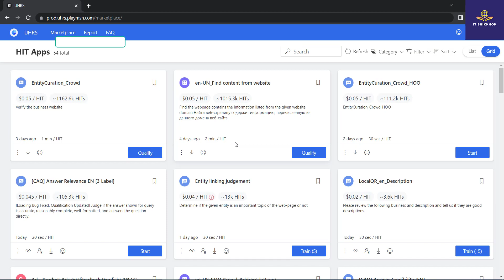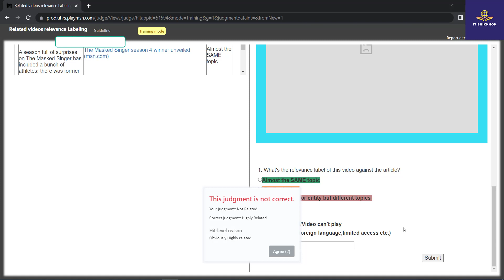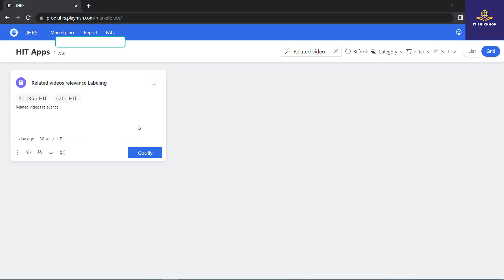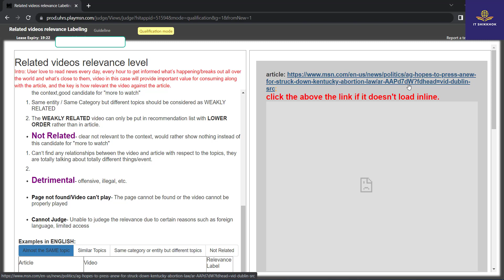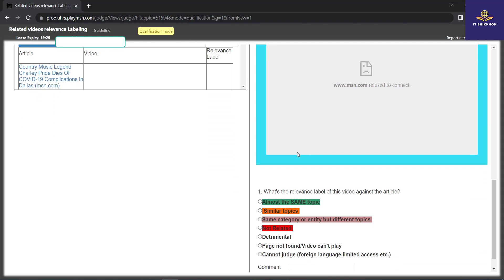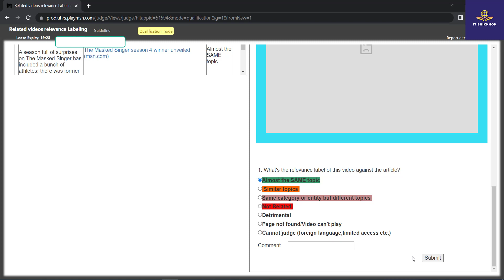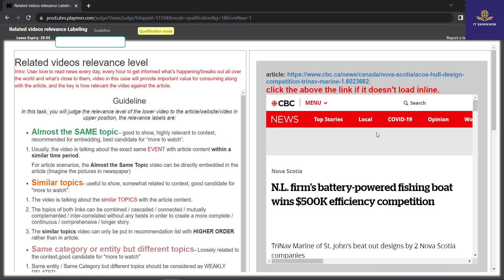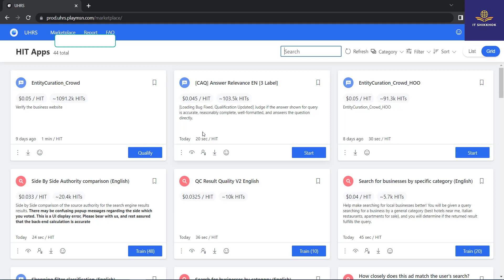Related videos relevance Labeling Qualification Test On UHRS By It Shikkhokh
VIDEO WILL BE ABOUT
01. Entity Curation_Crowd-HOO
02. Entry Curation_Crowd_Website
03. FTW_Crwod_Openclosed
04. Is The Ad Keyword A Bad Match (TA KW)
05. Taskpane Evaluation (Crowd Sourced)
06. Are these terms a good match (TA KW)
07. Check Site Info Description Format And Grammar
08. Is The A Good Match To me Team (English)
09. Local Image CS Hit App
10. Map 2
11. Map 3
12. Map 4
13. Map 5
14. Indenuty news scarch query incent en
15. URL Iogo Verification
16. User history QUERY relevance
17. User history AD Relevance
18. Would The User want this alternative or additional
19. Simplified Image Intent Query Labeling
20. Is The Ad Related
21. Are these terms a good match (TA KW)
22. How Closely does this ad match the user’s search? (PA AC) (English)
23. Definitive Image Labeling
24. How Well Does The Hotel Information Match The User Search
25. Do the drives match ?(English)
26. Taskpane Evaluation (Crowd Sourced)
27. User History AD Relevance
28. User history QUERY relevance
29. Better Passage Collage SBS
30. Problem Lebel Video
31. Check Site Info Description Format And Grammar
32. Check Search Results Info Card Match
33.  (EN) Site short titte generation
34.  Judge ans wer releuenec
35.  Related videos relevance labeling